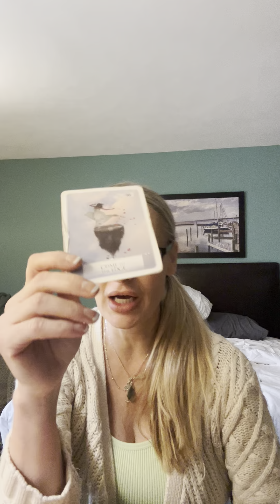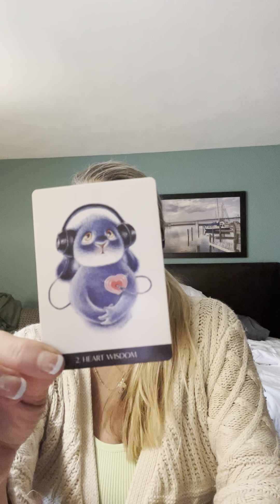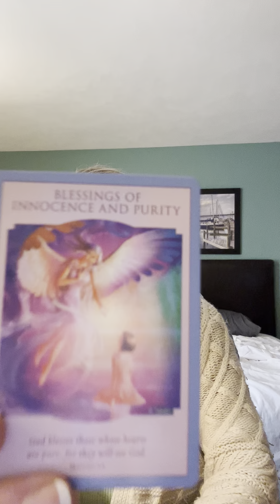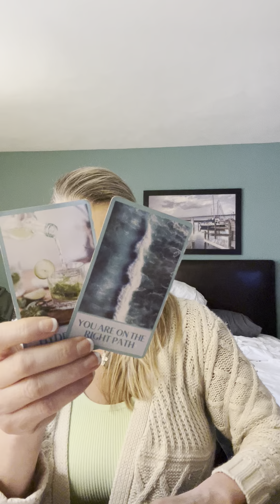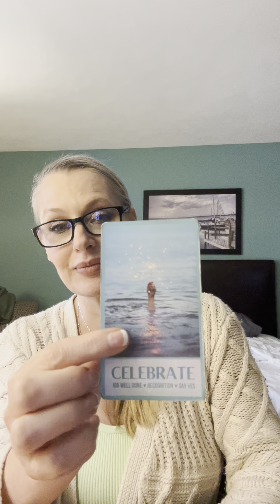9/26 Potluck read what u need 2 know